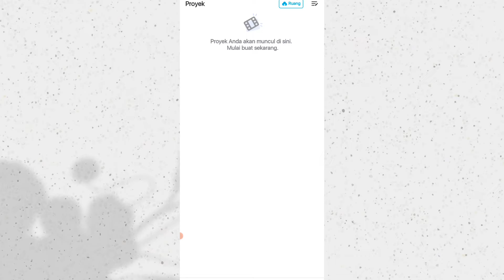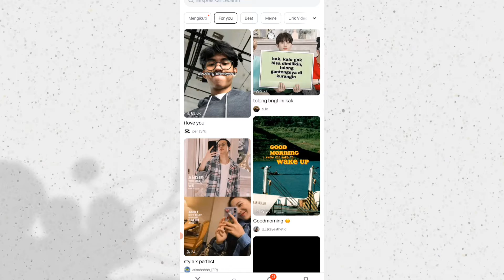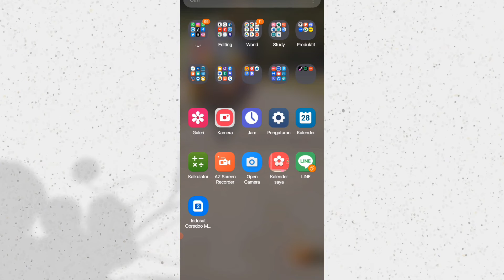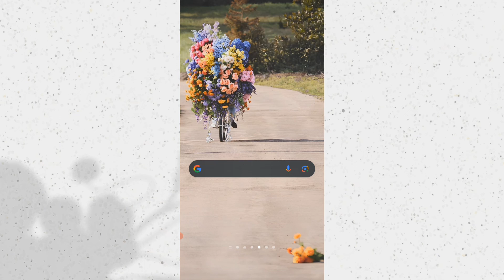Cara Ekspor Template di Capcut Tanpa Watermark 2024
Cara Ekspor Template di Capcut Tanpa Watermark

Caranya adalah:
-Buka aplikasi CapCut, kemudian login.
-Edit videomu sesuai dengan selera.
-Klik Export.
-Pilih menu Save and Share to TikTok Without Watermark.
-Tunggu beberapa saat hingga video berhasil diunggah ke TikTok.
-Video tanpa watermark akan tersimpan secara otomatis di ponselmu.